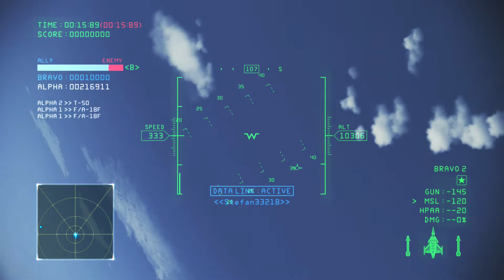Ace Combat Infinity Fly-out Photo Ops